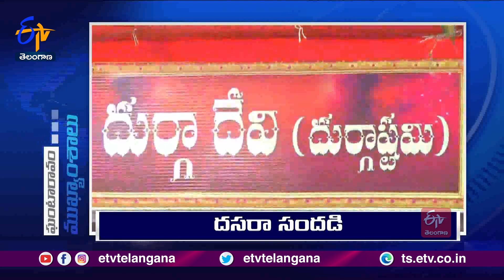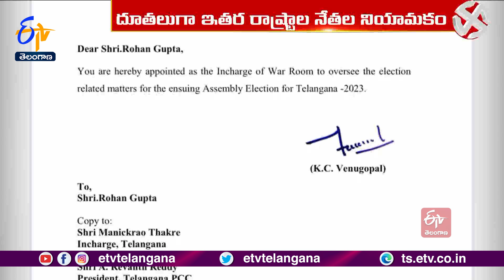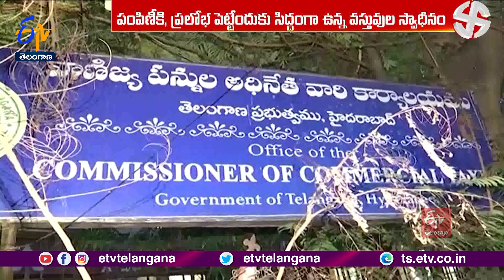Ghantaravam 9 AM | Full Bulletin | 23rd October '2023 | ETV Telangana | ETV Win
23rd October '2023 | Ghantaravam 9 AM | ఘంటారావం | ETV Telangana | ఈటీవీ తెలంగాణ | ETV Win | ఈటీవీ విన్‍